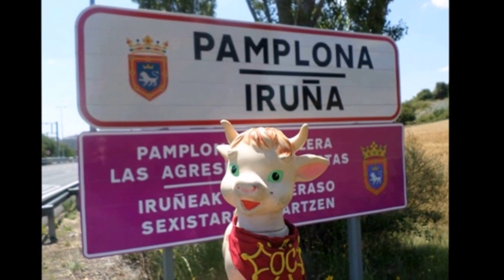La Pamplonesa à la San Fermin 2016 Pamplona-Iruña "Diana N°2"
"Diana N°2" interprétée par La Pamplonesa La Banda de Música de Iruñea – Pamplona (España) à la San Fermin 2016 Pamplona-Iruña.

"Diana N°2" est un pasacalle du compositeur espagnol Manuel Turrillas Ezcurra.